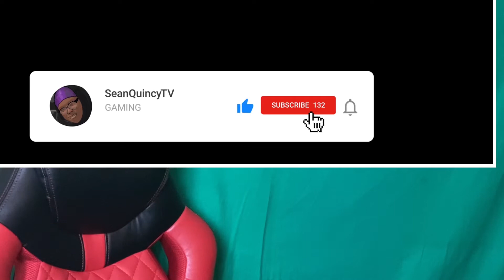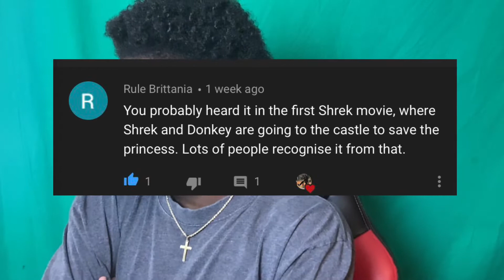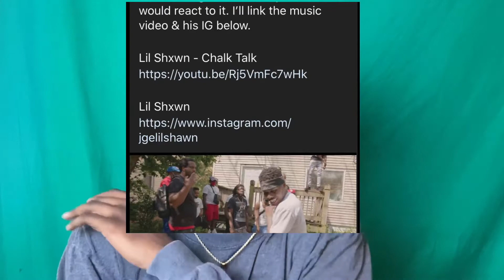Chalk Talk ( Official Music Video ) - Lil Shxwn I - Reaction Video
What did you all think of Chalk Talk, Comment your response below?
I hope you enjoyed this video, Please check out these links below as you wish!
Any more future Music Videos you guys want me to react to don't hesitate to DM me on Twitter or Instagram @SeanQuincyTv or just simply comment below any of my youtube videos.

for my Blog and much more..

show your support IRl
– In Real Life, Because the plan at least for myself is Bigger Than Life